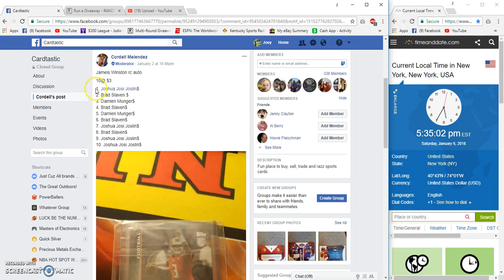Cordell Melendez Famous Jamies